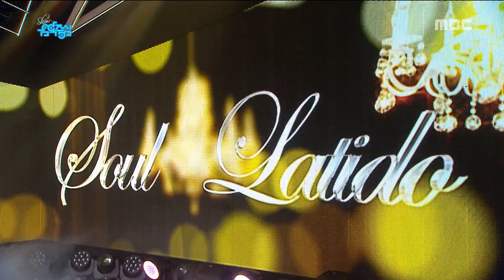[Comeback Stage] SOUL LATIDO - Order of Priority, 소울라티도 - 우선순위 20171209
Music core 20171209
SOUL LATIDO - Order of Priority, 소울라티도 - 우선순위